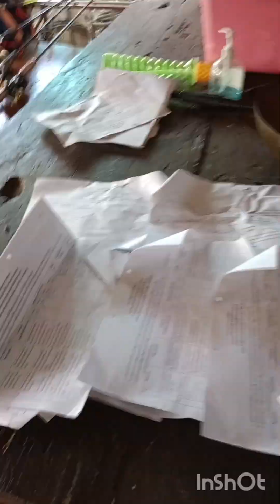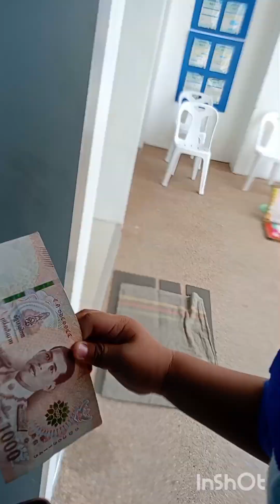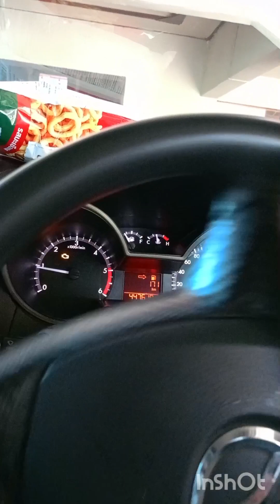วิถี ชีวิต คนชุมชน#คนทำมาหากิน